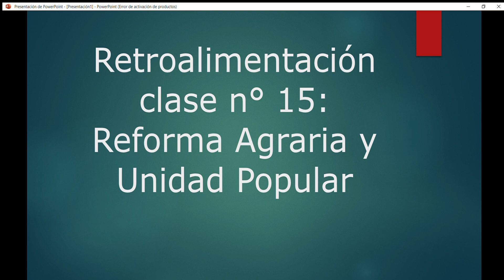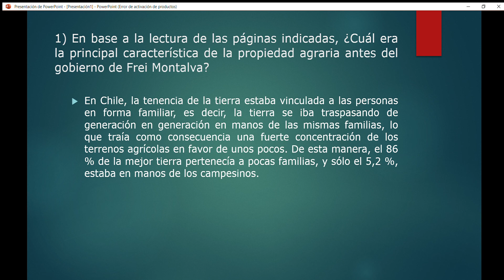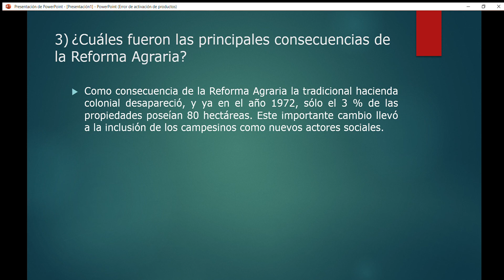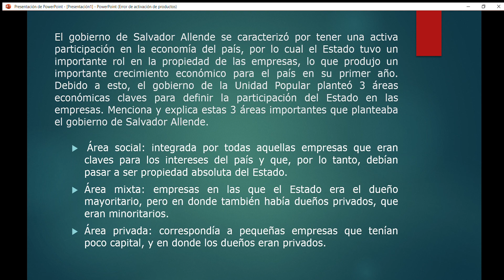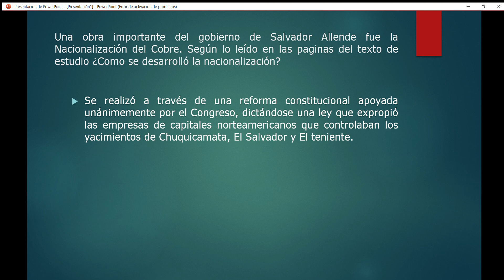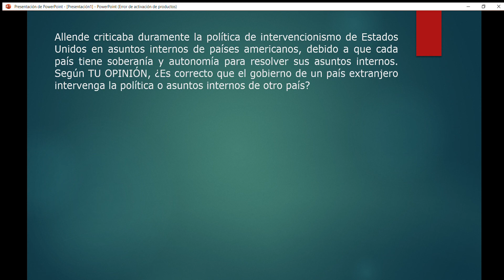1CM - Historia - Retroalimentación Clase 15